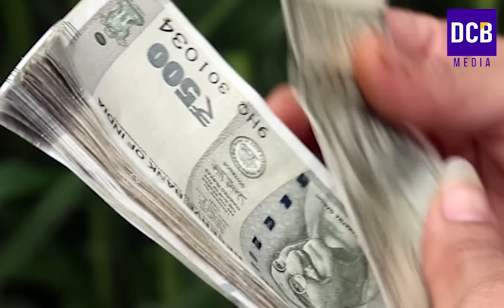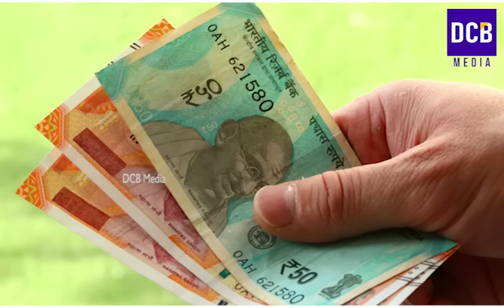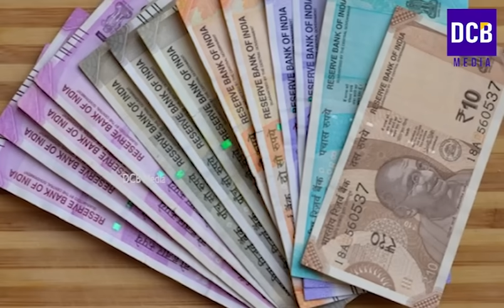ബാങ്ക് അക്കൗണ്ട് ഉള്ളവർക്ക് കേന്ദ്ര സർക്കാറിന്റെ 4 ലക്ഷം ആനുകൂല്യം പ്രഖ്യാപിച്ചു| Bank Account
ബാങ്ക് അക്കൗണ്ട് ഉള്ളവർക്ക് സന്തോഷ വാർത്ത കേന്ദ്ര സർക്കാറിന്റെ 4 ലക്ഷം ആനുകൂല്യം പ്രഖ്യാപിച്ചു മെയ് മാസത്തിൽ 456 രൂപ അക്കൗണ്ടിൽ നിന്ന് പോകും | PMJJBY | PMSBY
Pradhanmantri Suraksha Bima Yojana
Pradhanmantri Jivan Jyoti Bima Yojana
Pradhan Mantri Suraksha Bima Yojana 2024 in Malayalam
Pradhan Mantri Suraksha Bima Yojana renewal
Pradhan Mantri Suraksha Bima Yojana details in malayalam
Pradhan Mantri Jeevan Jyoti Bima Yojana 2024 details in malayalam
Pradhan Mantri Jeevan Jyoti Bima Yojana renewal
pmjjby scheme 2024 latest updates
pmsby scheme 2024 latest updates